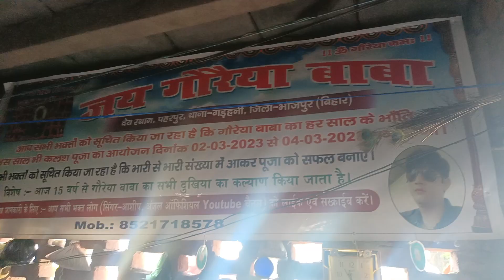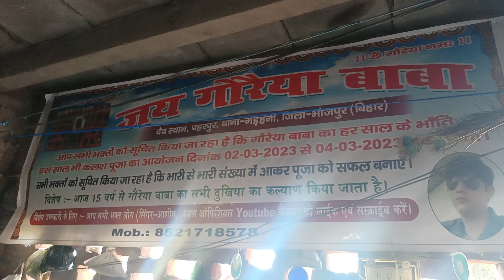29 march.goriya Baba ka darbar mein aane aane se Putr huaa.